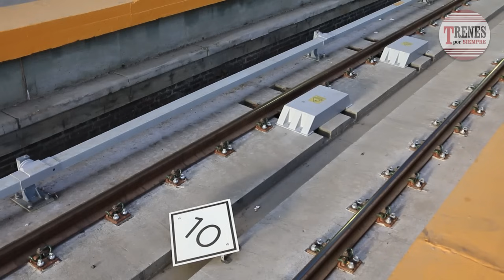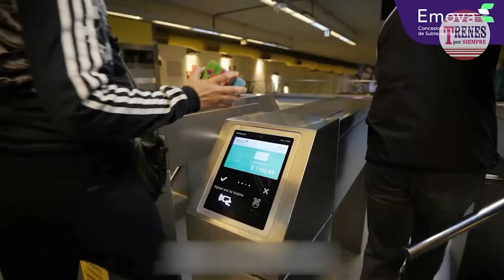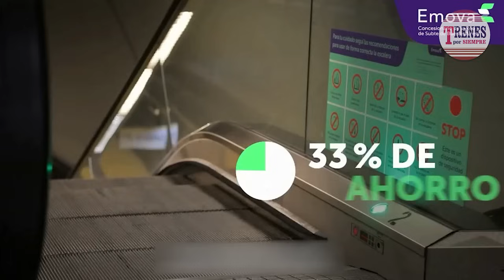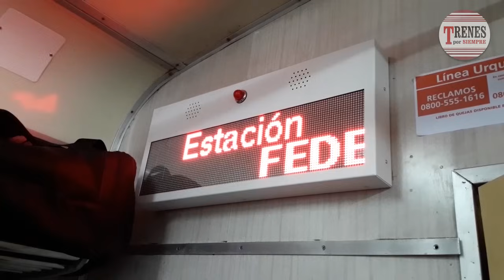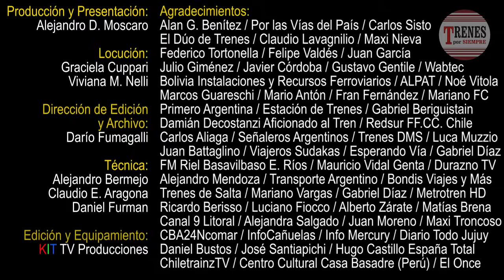Compacto de noticias Nº 276 - YCRT recuperó una segunda locomotora que estuvo fuera de servicio.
Trenes por Siempre Nº 276 - 09 de agosto 2024.